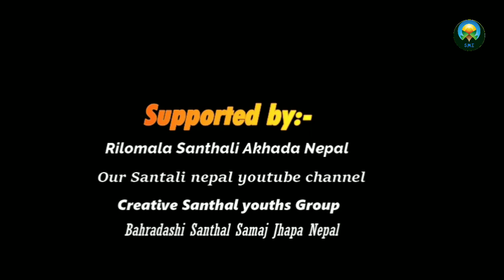Santhali online singing competition 2020 | 4th Round Audition | Contestant No. 16 PARU BASKE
ᱢᱟᱱᱚᱛ 🙏 ᱡᱚᱦᱟᱨ
Sirjan Medie entertainment   Youtube Channel ᱨᱮ ᱡᱩᱲᱟᱣ ᱟᱠᱟᱱ ᱯᱮ ᱟᱯᱮ ᱥᱟᱱᱟᱢ ᱜᱚᱜᱚ ᱵᱟᱵᱟ ᱵᱚᱭᱦᱟ ᱢᱤᱥᱤ ᱠᱚ ᱥᱟ.ᱜᱩᱱ ᱫᱟᱨᱟᱢ ᱜᱮ |

        ᱱᱮᱯᱟᱞ ᱨᱮᱱ ᱥᱚᱱᱛᱷᱟᱞ ᱵᱚᱭᱦᱟ ᱢᱤᱥᱤ ᱠᱚ ᱞᱟ.ᱜᱤᱫ ᱢᱤᱫ ᱥᱩᱱᱟ ᱵᱟᱨᱟᱵᱟ.ᱨᱤ  ᱚᱵᱚᱥᱚᱨ ᱞᱮᱠᱟᱛᱮ ᱱᱮᱯᱟᱞ ᱨᱮᱱ ᱨᱤᱜᱤ ᱯᱩᱭᱞᱩ ᱚᱱᱞᱟᱭᱱ(Online) ᱥᱚᱱᱛᱷᱟᱞ ᱥᱤᱨᱤᱧ ᱨᱮᱱᱟᱜ ᱵᱷᱤᱰᱤᱭᱳ ᱯᱨᱚᱛᱤᱜᱳᱜᱤᱛᱟ ᱦᱩᱭᱩᱜᱚ-ᱠᱟᱱᱟ | ᱚᱲᱟᱜ ᱠᱷᱚᱱ ᱜᱮ ᱠᱩᱞ ᱠᱟᱛᱮ ᱟᱯᱷᱱᱟᱨ ᱵᱷᱤᱛᱨᱤ ᱨᱮ ᱩᱠᱩ ᱛᱟ°ᱦᱮᱟᱠᱟᱱ ᱠᱚᱞᱟ ᱩᱰᱩᱜ ᱠᱟᱛᱮ ᱫᱤᱥᱚᱢ ᱛᱟᱞᱟ ᱨᱮ ᱯᱟᱥᱱᱟᱣ ᱪᱷᱩᱴᱟ.ᱣ ᱢᱮᱱᱟᱭᱟ Sirjan Medie entertainment Pvt Ltd,ᱡᱚᱦᱟᱨ

      मानत जाेहार 🙏🙏🙏 Sirjan Medie entertainment   Youtube Channel रे जाेडाव अाकान पे अापे सानाम बाेयहा मिसि कु सागुन दाराम गि ।
नेपाल रेंन सन्थाल बोयहा मिसि को लागिद् मिद् सुना बाराबरी अबसर लिकाते नेपाल रिगि प्रथम(पुयलु) अन्लाईन सन्थाल सिरिञ रेनाग् भिडियो प्रतियोगिता हुयुग् काना, अडाह् खोन गि कुल काते आफ्नार भित्री रें उकु तांहेआकान कला उडुक् काते दिसम ताला रे पास्नावं छुटोवँ मिनाया Sirjan Medie entertainment Pvt Ltd,जोहार

नुन्का गि आपे हं सेलेद् लागिद् आलेया सम्पर्क(ᱱᱩᱝᱠᱟ ᱜᱮ ᱟᱯᱮ ᱦᱚ° ᱥᱮᱞᱮᱫ ᱞᱟ.ᱜᱤᱫ ᱟᱞᱮᱭᱟ ᱥᱚᱢᱯᱚᱨᱠ) :-
IMO,Whatsapp No